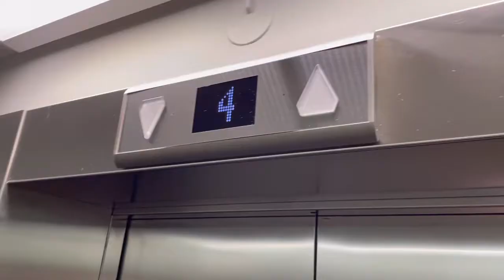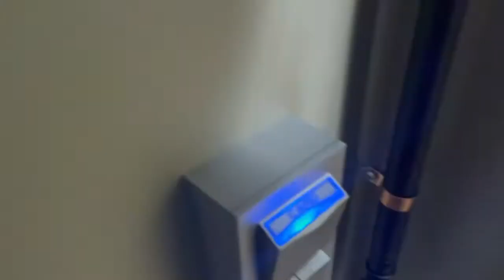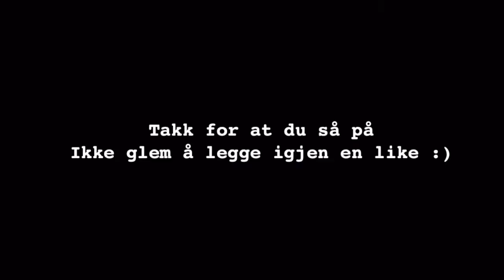Kingsland Oslo Horse Show 2021 vlogg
Bli med til et av Norges største hesteshow. Dette var min første gang på Oslo HorseShow, men absolutt ikke min siste￼. Jeg hadde med hesten min Google etter Spartacus og Tangelo.